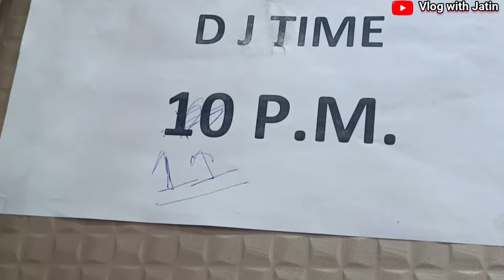Premi's Sister Engagement Vlog| Congratulations didi & Jija ji 🥰🥰